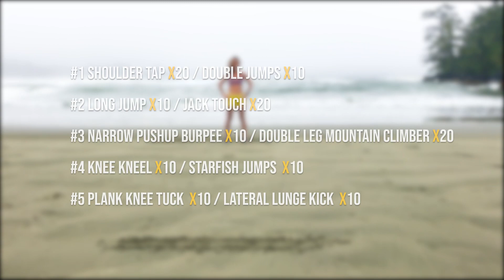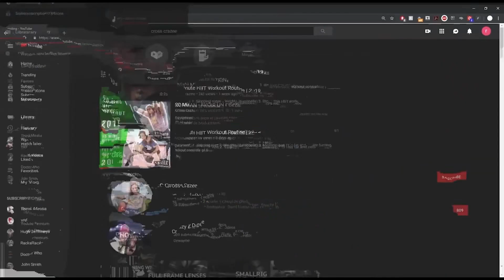FULL BODY WORKOUT No Equipment pt.2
Welcome to the full body workout no equipment pt.2 routine 😄!

The workout can be done anywhere! Outdoors, indoors, at home. I'm doing it on a beach!

Warriors here we go with an awesome Full Body Workout no equipment needed. We are doing seven exercises and like always I love partnering them up to give us that extra challenge and also make it a lot of Fun 💗🤸🏽‍♂️💪😊 🥊

You can repeat the full body workout exercises as many times as you want to challenge yourself!   This full body workout with, no equipment, is beginner friendly, and will assist you to burn calories; which will in turn, strengthen and help get toned fast. Remember, this full body workout  doesn't use dumbbells/weights.

If this takes you longer than 15 Minutes, don't worry. Just maintain a good and steady pace while doing this weight loss routine. Listen to yourself.  If you need to rest, just pause the video and go at your own 100%  then continue your the full body no equipment workout part 2 routine!  🤗

Check out the other videos! If some don't use dumbbells and you want to use weights, then add them. If the videos have weights, and you don't want them, then remove them!  Mix up the routines and do the modification specific to you and what you like! Be patient with yourself when it comes to weight loss. Working out is just one component of losing weight.

Remember to be safe when performing this exercises, but as always, have fun! 😊🤸🏾‍♀️

Equipment:
1. NONE!

Exercises
#1 Shoulder Tap x20 / Double Jumps x10
#2 Long Jumpx10 / Jack Touch x20
#3 Narrow Pushup Burpeex10 / Double leg Mountain climber x20
#4 Knee kneel x10 / Starfish Jumps x10
#5 Plank knee Tuck x10 / Lateral Lunge kick x10

✘ I N S T A G R A M: @cross.crazee
✘ F A C E B O O K